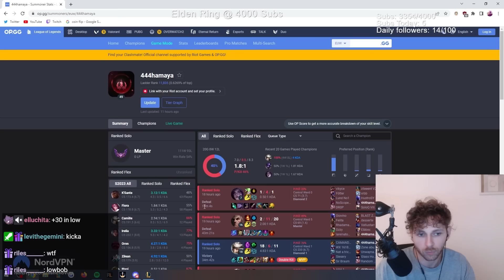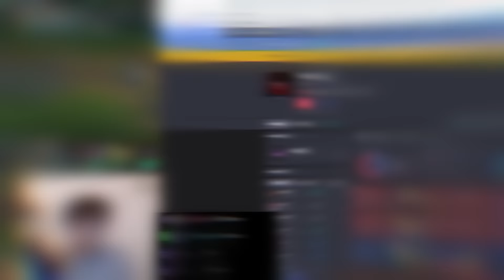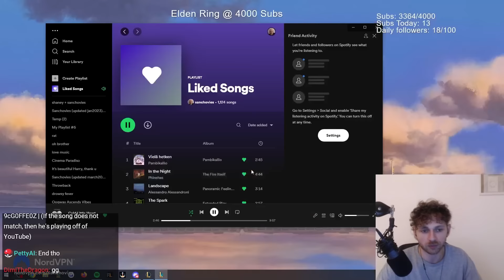guys I have a confession to make...